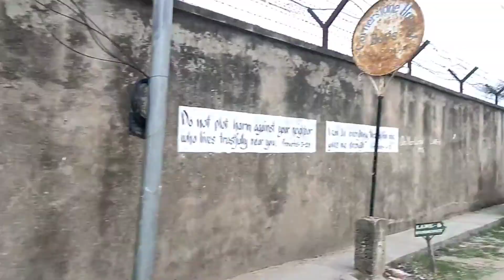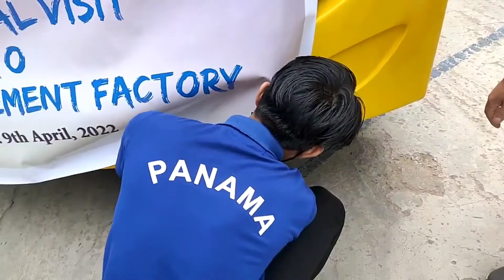INDUSTRIAL VISIT TURNS INTO PICNIC😍😍// BOKAJAN CCI CEMENT FACTORY, ASSAM